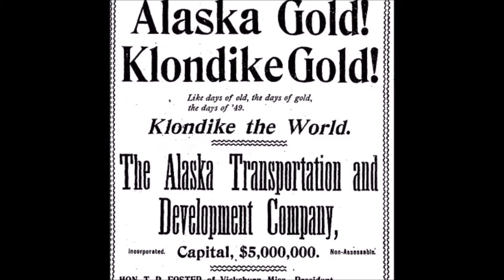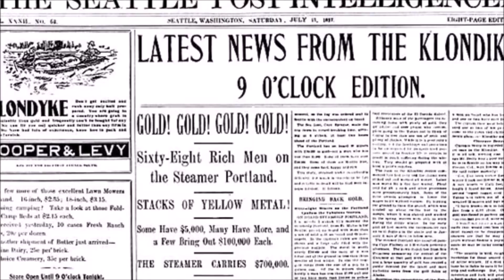GRAVY TRAIN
Gravy Train, by Tom Levine, copyright, 2017

Take a step on to the sidewalks of Skagway, Alaska, and you step back in time.  The town is a preservation of the bygone Klondike era, a period of American History from about 1896 to 1899.  It was the last all American Gold Rush.

Walk about a block due South, and you will stumble upon the White Pass Yukon Route & Railroad, one of the last of it's a kind, a fully operational railway that follows the original 40 mile journey into the Yukon territory, where dreamers made their way to find gold in them there hills.

Step on to a train, and all your worries are left behind.  There is nothing to fret or worry about, over the rhythm and soul of a train's tracks.

Thanks for listening.  Sincerely, t

Special recognition and thanks to the following, for allowing me to utilize their video work here:

STEAM TRAINS GALORE!   Nobody comes anywhere close to the inspiring sounds and images captured from the work of CoasterFan2015.

Learn about the amazing story of the 5.18 pound Monster nugget discovery, video courtesy of Chico Enterprise-Record.  You will become a believer!